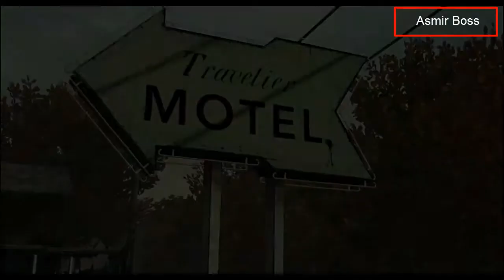- The Walking Dead - Episode 2 (Starved for Help) - Part 1